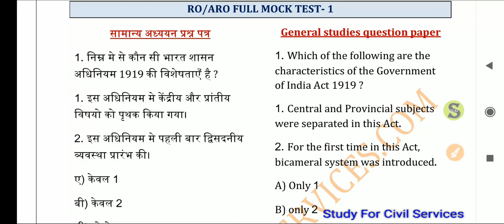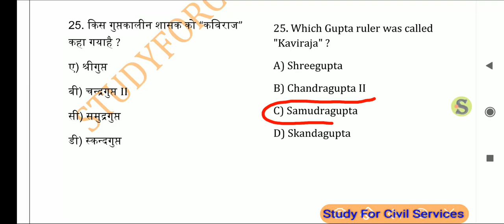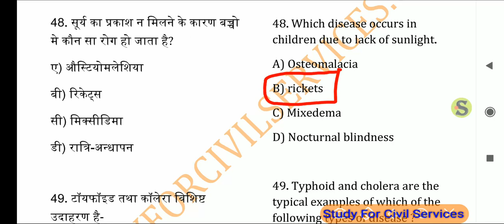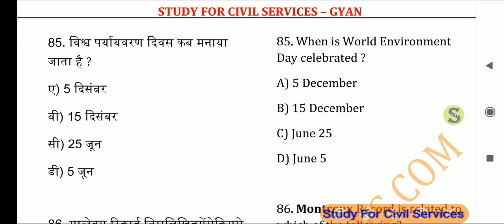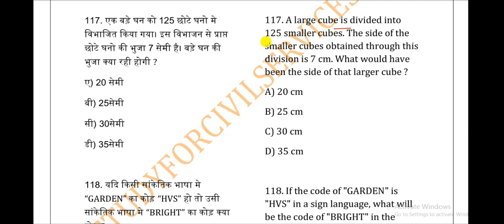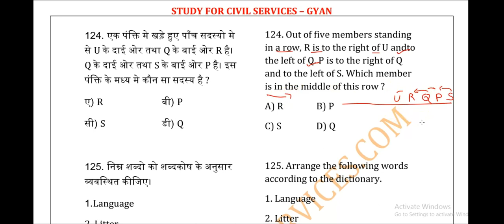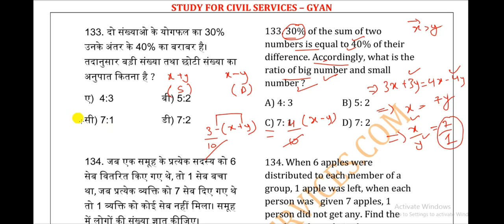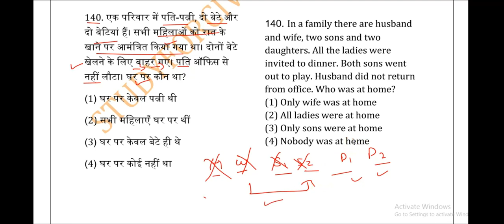UPPSC ro aro full mock test 1 free ro/aro model paper series samiksha adhikari ki taiyari practise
samiksha adhikari sahayak samiksha adhikari ro aro review officer assistant review officer full length  mock test series of 140 gs mcq general studies questions and answers model paper ( ro aro 2020 aur 2016 ki puri taiyari kaise karein ? full preparation by study for civil services scs online lectures series daily classes )
top  questions of  science modern history आधुनिक भारत का इतिहास Indian National Movement gk gs general knowledge studies questions sawal

1. studyforcivilservices free telegram channels

8. ADMIN & founder  = GYAN PRAKASH MISHRA